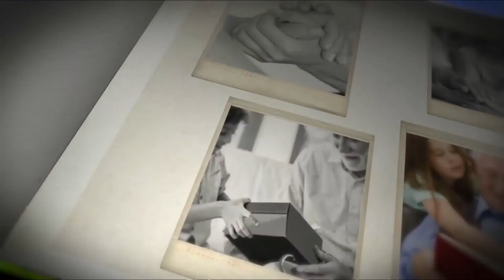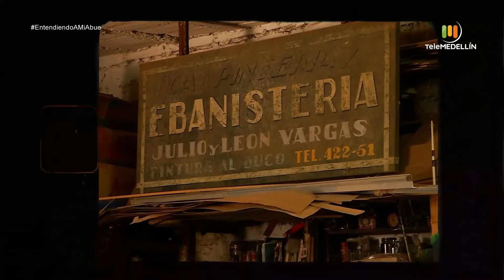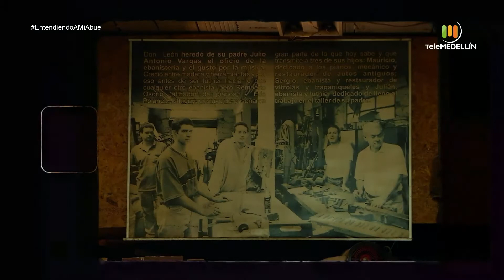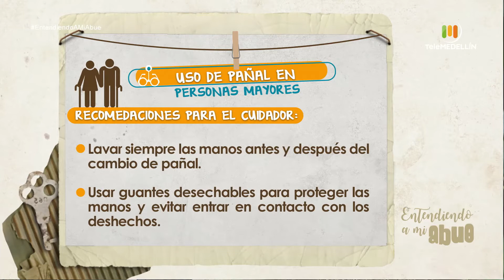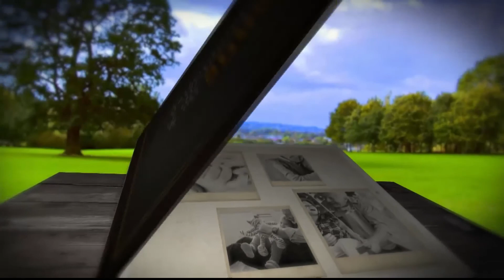Uso de pañal en personas mayores [Entendiendo a mi abue] Telemedellín